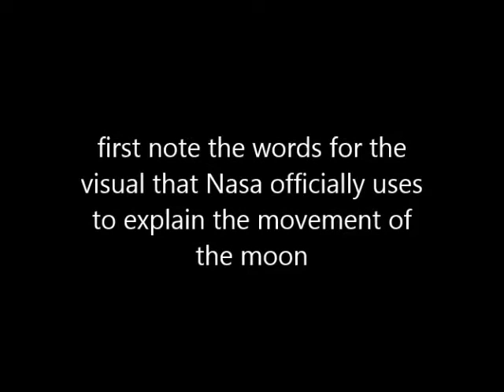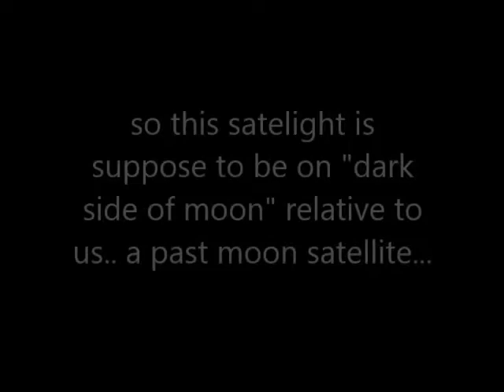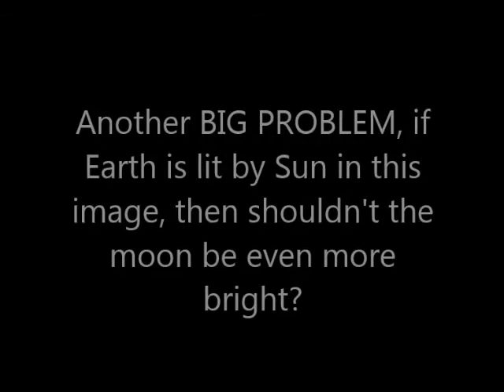NASA Eclipse Explanation